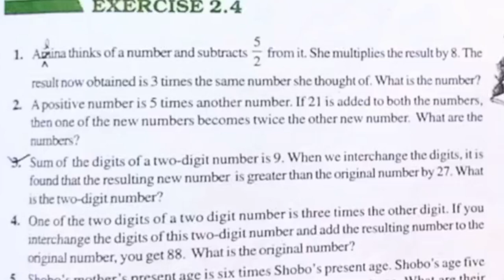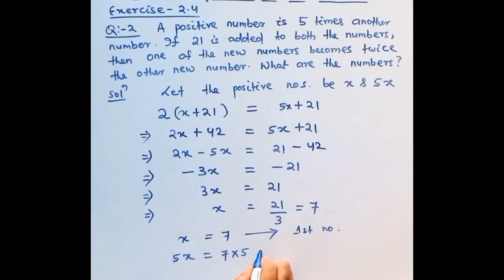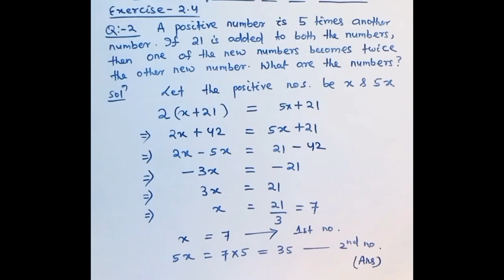Question no-1,2/Exercise -2.4/Class-8/Linear equations in one variable#NCERT#MATH